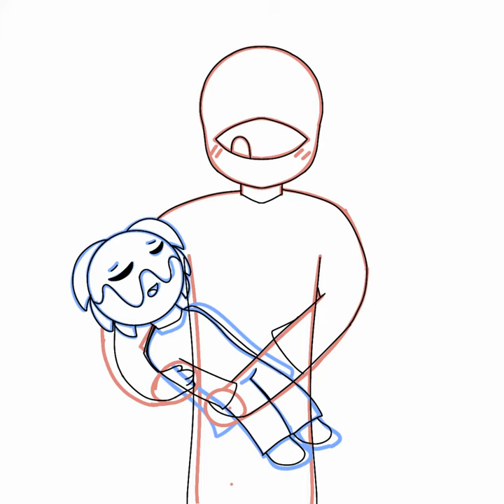Time Lapse of Seek and Screech going to sleep